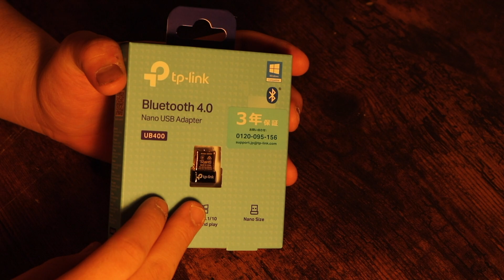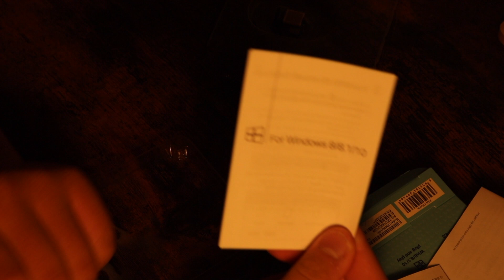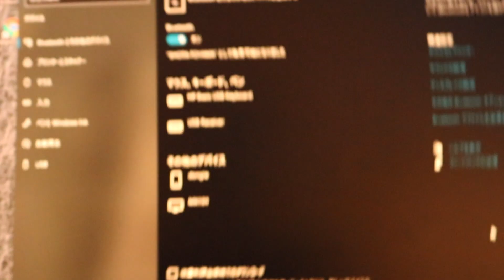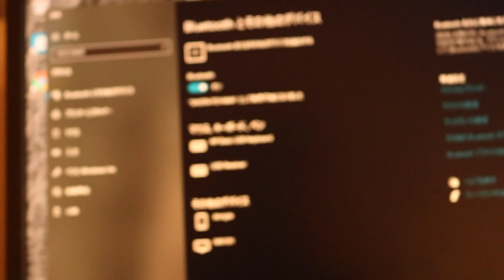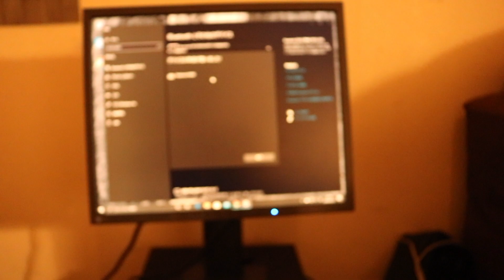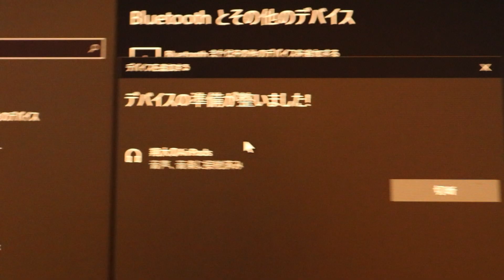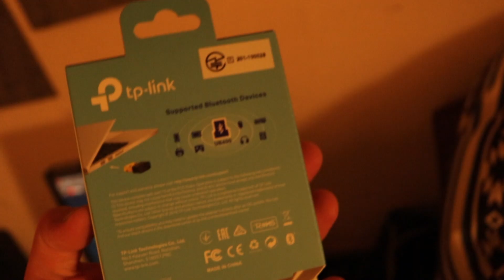Amazonで1,000円のBluetoothレシーバーをレビューしてみた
ソファーで使っていた中古のデスクトップpc、Bluetoothに対応しておらず、無線のキーボードやワイヤレスイヤホンが繋げない状態にありました。そんな時、Amazonでこの商品を見つけ、購入したので今回はこの商品をレビューしていきます。